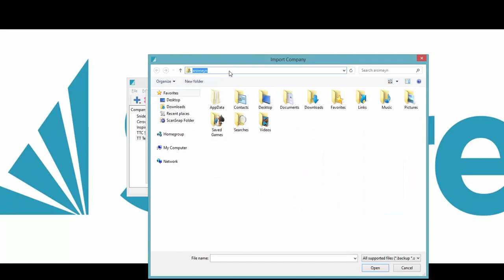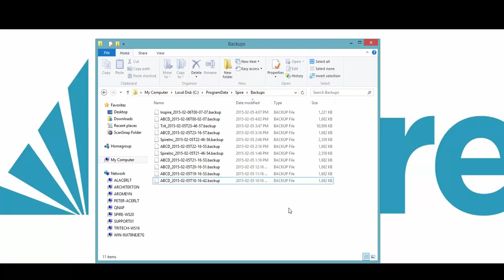Spire Backup and Restore 2015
How to perform a backup and restore in Spire.